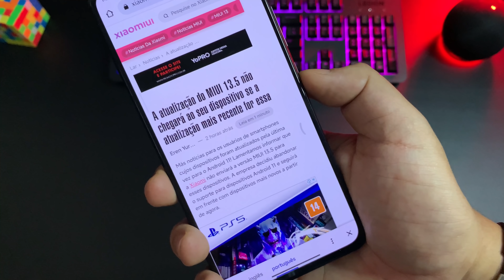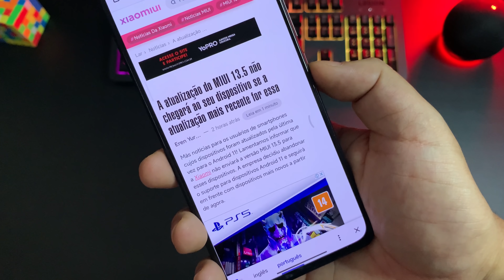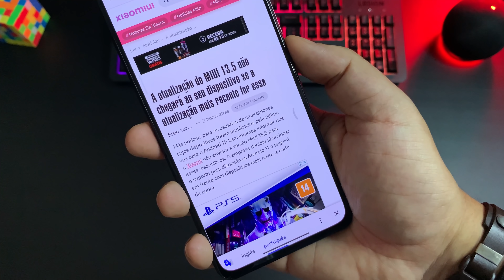Boomba! Acabou - Não serão mais Atualizados - Miui 13.5 e o Fim das atualizações para esses Xiaomi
Como usar os Widgets da MIUI 13 No REDMI Note 8 e outros XIAOMI

Como Ocultar o Nome dos Apps na Tela Inicial no REDMI Note 8 e outros XIAOMI

Como instala a Nova Central de Controle da Miui 13

Como Ativar o SmartToolbox na MIUI 12.5

Como ativar um Clique pra bloquear a Tela

Como Atualizar o Redmi 10 - Redmi Note 10 Pro e Redmi Note 8 2021 pra Miui 13 Android 12